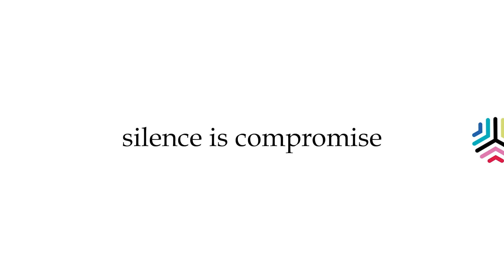ജോണി നെല്ലൂരിനെ കേരളാ കോൺഗ്രസിൽ എമ്മിലേക്ക് സ്വാഗതം ചെയ്ത് ജോസ് കെ മാണി.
ജോണിയുടെ വരവ് ജോസഫ് വിഭാഗത്തിലെ അസ്വസ്ഥർക്കുള്ള സന്ദേശമെന്നും ജോസ് കെ മാണി പാലായിൽ പറഞ്ഞു.  കേരളാ കോൺഗ്രസ് എമ്മിൽ ചേരാനുള്ള ആഗ്രഹം പ്രകടിപ്പിച്ച ജോണി നെല്ലൂർ പാലായിലെ വീട്ടിൽ ജോസ് കെ മാണിയെ സന്ദർശിച്ചിരുന്നു.